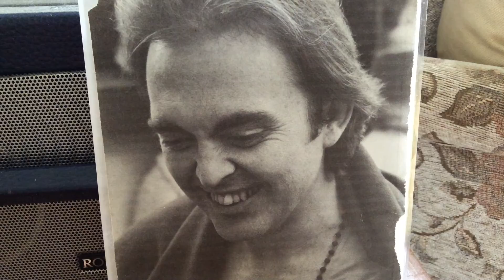The Wisdom of Understanding from KOL by Adi Da Samraj. vid.65